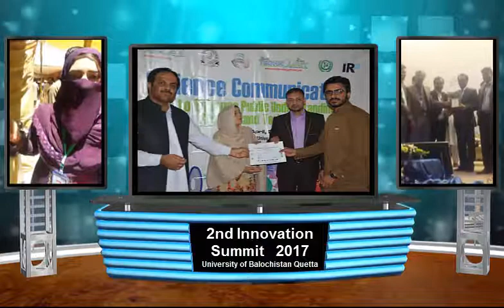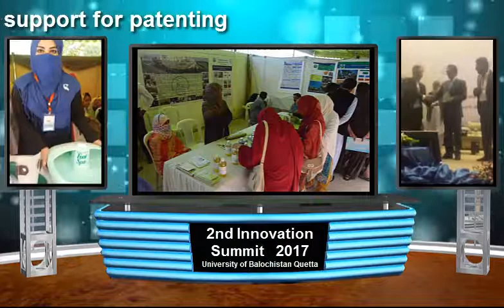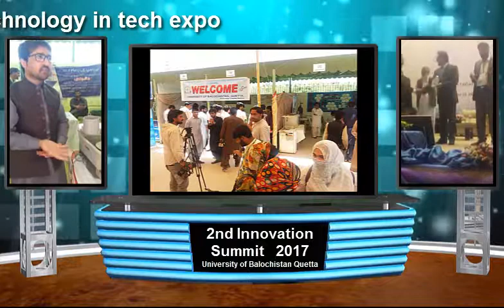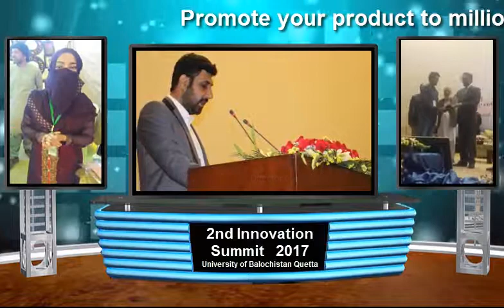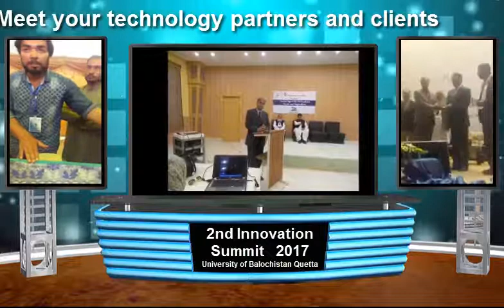Innovation Summit University of Balochistan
Innovation Summit is an annual event to exhibit industry driven ideas, products and technologies in Pakistan. The summit provides great opportunity to network with innovation gurus, find commercial partners, promote technology and link your idea with stakeholders.